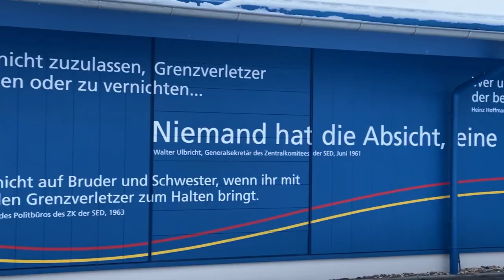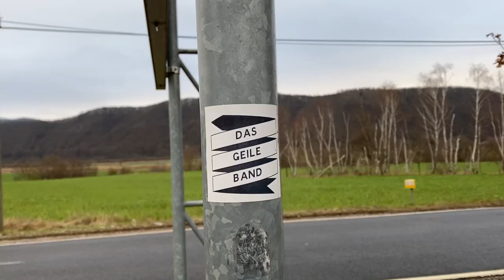Globetrotter Stories | WinterBand mit Hannes Künkel (2022) | Abenteuer Zuhause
In einem Winter ohne Corona wäre ich nun auf dem GreatHimalayaTrail in Nepal unterwegs und würde dort mein Dokumentarfilmprojekt auf der höchsten und längsten alpinen Trekkingroute der Welt nach mehreren Jahren abschließen. Die globale Covid-Situation und die Ukraine-Invasion machte n mir auch in 2022 jedoch einen Strich durch die Rechnung. Aber als professioneller Abenteurer ist der Platz am heimischen Ofen nur eine temporäre Option. Ich musste weg, brauchte ein Abenteuer, musste raus und wieder die Elemente spüren.

Warum in die Ferne schweifen? Genauso gut kann ich den Himalaya-Rucksack etwas umpacken, von meiner Tür aus in Richtung Grünes Band aufbrechen und dann immer weiter der Nase nach! Und zwar im Januar!